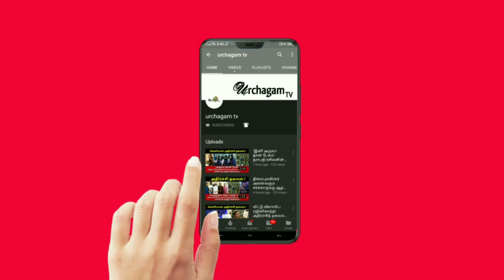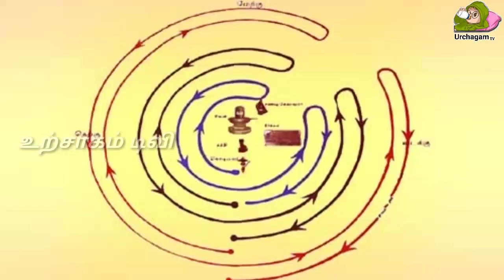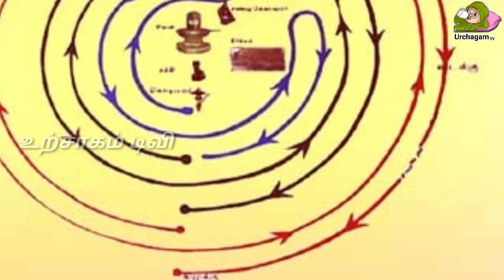ஜூலை 2 நாளை மிகவும் அதிசயமான நாள் ! இந்த நாளில் கண்டிப்பாக இதை மட்டும் செய்யுங்கள் !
Tamil pesu

Like பண்ணுங்க
Share பண்ணுங்க